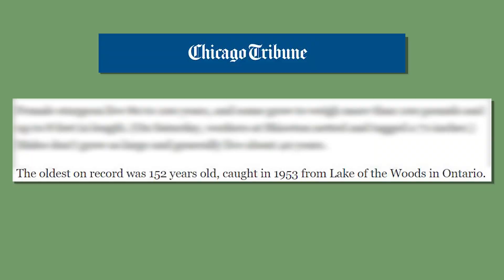Returning 88 Baby Dinosaurs to the Tennessee River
On April 10, 2019, a crowd gathered on the banks of the Tennessee River to watch as 88 juvenile Lake Sturgeon were slipped gently back into the flow of the Tennessee River.

These fish have been swimming in freshwater lakes and rivers since the Late Cretaceous Period but had all but disappeared from the Tennessee River by the 1960s and 1970s due to pollution, alterations to the river and over-fishing. In 1998, Tennessee Aquarium Conservation Institute scientists were among the founders of the Lake Sturgeon Working Group, which has returned more than 220,000 juveniles of this state-endangered to the Tennessee and Cumberland Rivers.